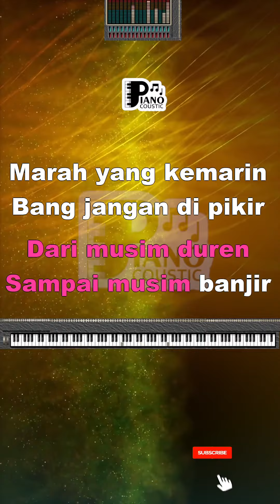Elvy Sukaesih Bercanda